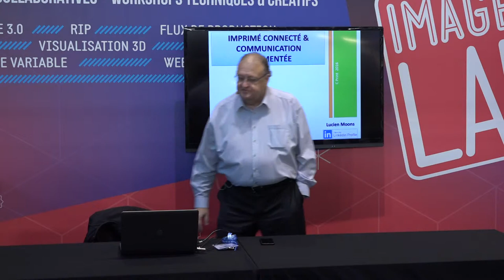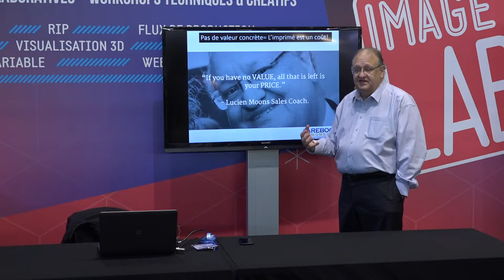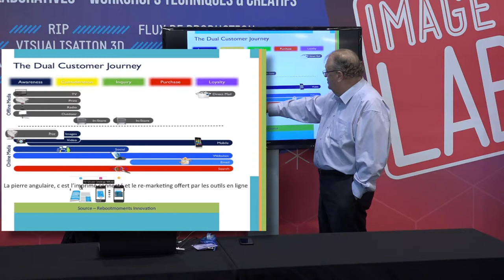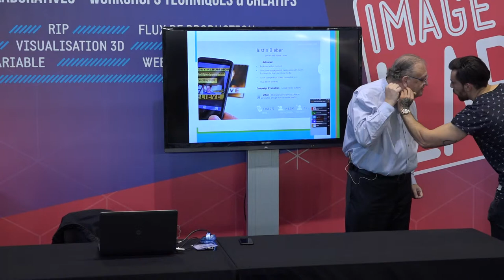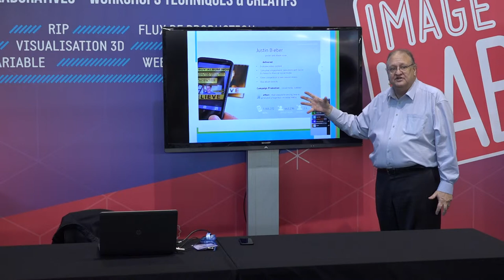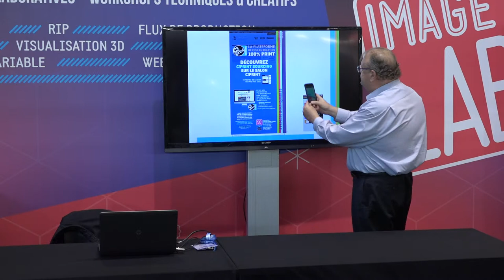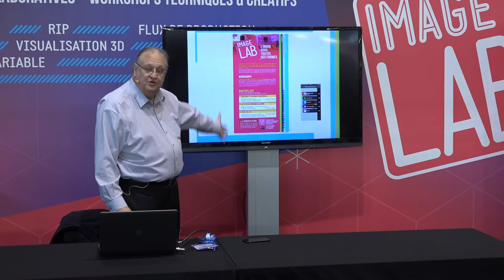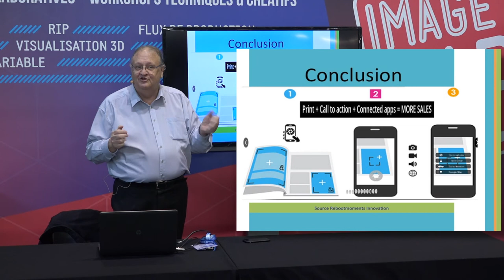Image Lab: imprimé connecté & communication augmentée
Un workshop proposé par Lucien Moons de REBOOT MOMENTS.
Depuis le QR Code, les imprimés se parent de plus en plus de contenu augmenté. L'imprimé connecté est-il efficace? Quel est son impact?